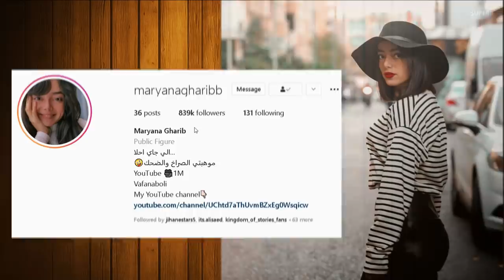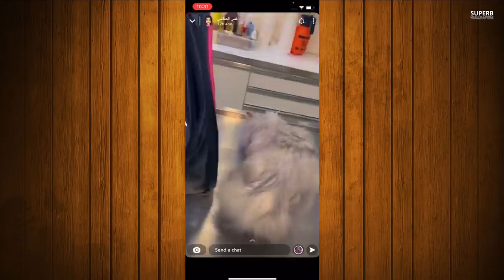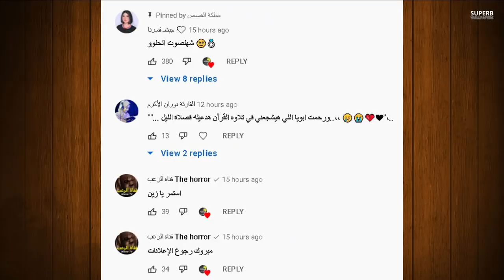فضيحة يارا مار ترقص مع شباب ووانس الشايب طلع حرامي ؟ وردة فعل بيسان ودخول قمر مار للمشفى ومريم واسو